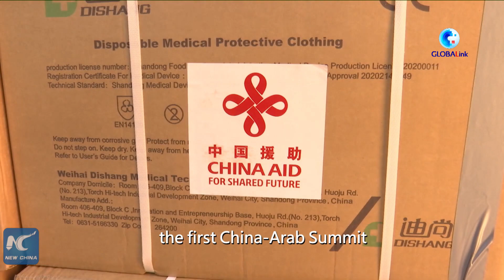GLOBALink | Building China-Arab community helps break colonial hegemony: Palestinian official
Building a China-Arab community of shared future will help Arab countries gradually get rid of the colonial hegemony of Western countries in the Middle East, said a senior Palestinian official.